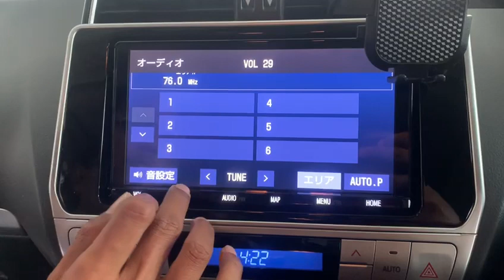Password of PRADO RADIO NSZT-Y68T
🌀ORDER CODE ONLINE🌀
We are 24 hours online and working .